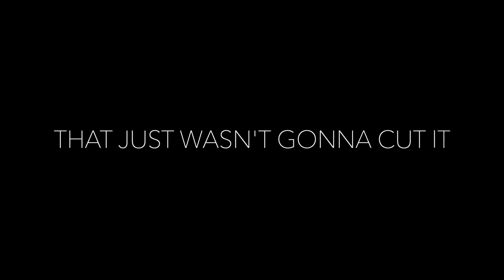LIVING IN LISBON 🇵🇹 New city? New man? Dream job? Being Black in Portugal | Q&A - Part 1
Hey guys! So my life update / IG Q&A is now live! Find out about my experience of working abroad, what's going on in my life and all that other good stuff!

- If your question wasn't feature in this video, make sure to look out for part 2 cause it'll be in that video! (Part 2: Scammed into living in an apartment with no hot water, no heating and more - Q&A pt 2

*Apologies for the background noise, my apartment is right under the flight path for all planes (it seems like).

Honestly guys I would 1000% you guys to take the chance and apply for this internship!